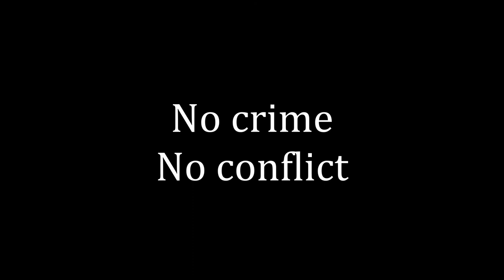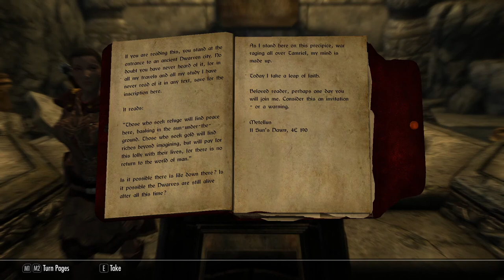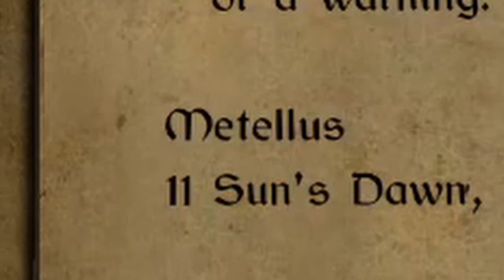Filling the Legacy of the Dragonborn Museum - Day 11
The one with the twist.
The one with the claim.
The one that's the actual reason for the huge delay.